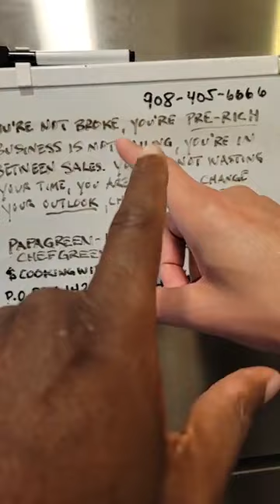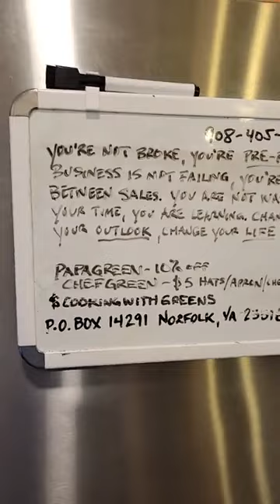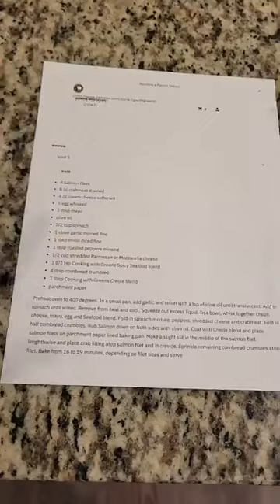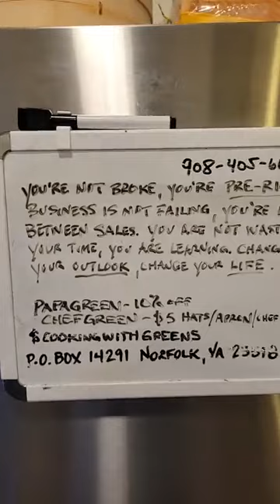Cooking With Greens Yummo Bucko